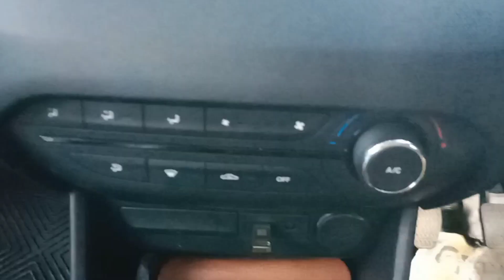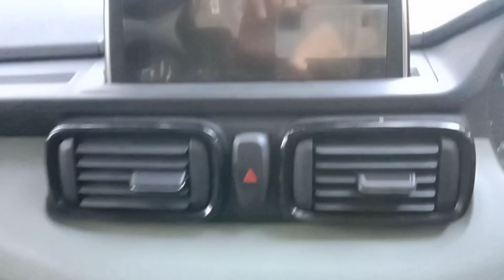tata punch ऐसे ही नही है इतने डिमांड मे